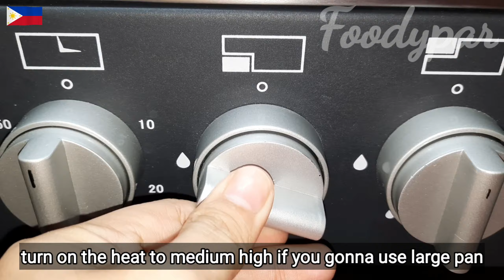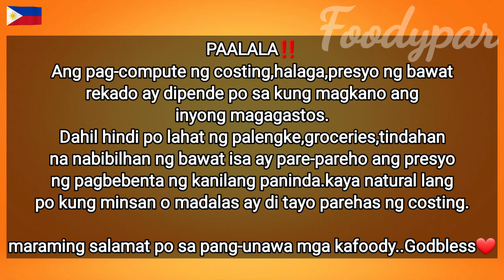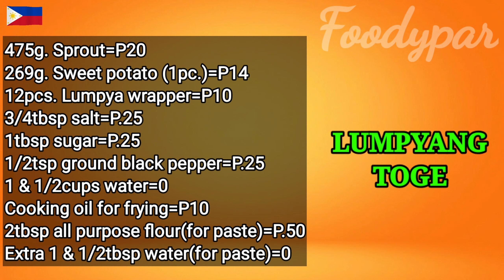Lumpyang Toge (Negosyong walang lugi) | under 100pesos lang puhunan | STEP BY STEP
PAALALA‼️
inyong magagastos.

MALAKING KITAAN MULA SA MALIIT NA PUHUNAN

INGREDIENTS

475g. Sprout=P20
269g. Sweet potato (1pc.)=P14
12pcs. Lumpya wrapper=P10
3/4tbsp salt=P.25
1tbsp sugar=P.25
1/2tsp ground black pepper=P.25
1 & 1/2cups water=0
Cooking oil for frying=P10

PASTE
2tbsp all purpose flour=P.50
Extra 1 & 1/2tbsp water=0

YIELD=12pcs. Lumpyang toge
PUHUNAN=P55.25
BENTA KADA ISA=P12 kada piraso
KABUUANG BENTA=P144

TUBO PER DAY=P88.75

TUBO PER MONTH=P2,662.50

TUBO PER YEAR= P31,950